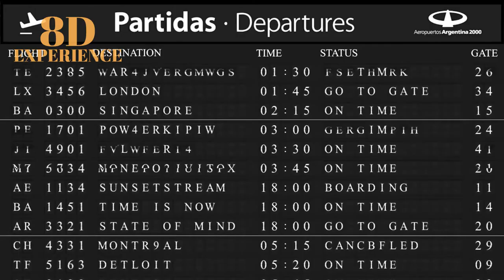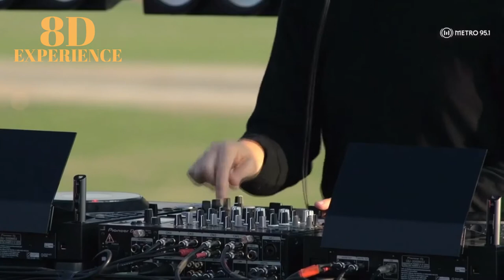Hernan Cattaneo 8D Sunset-stream / Progressive House